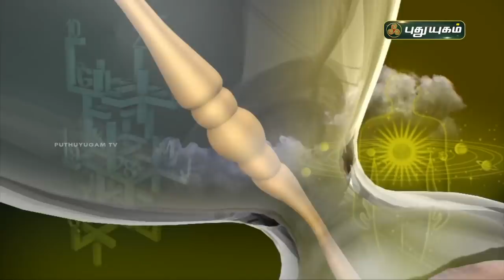Today Rasipalan - 12/07/2021 | Indraya Rasi Palan Tamil | இன்றைய ராசிபலன் | Astrologers Magesh Iyer